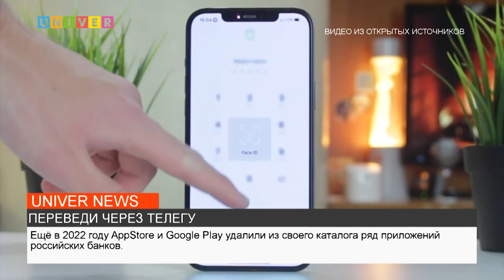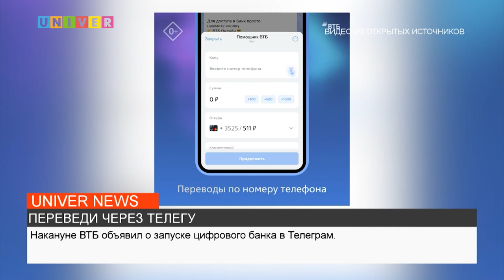ПЕРЕВЕДИ ЧЕРЕЗ ТЕЛЕГУ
Клиенты банка ВТБ уже в ближайшее время смогут выполнять банковские операции через мессенджер. Площадкой для цифрового банка выступит Телеграм. Насколько удобен и безопасен такой сервис, выясняла наша редакция.